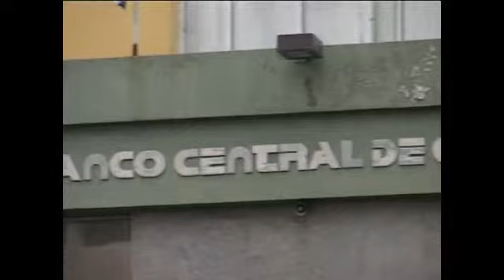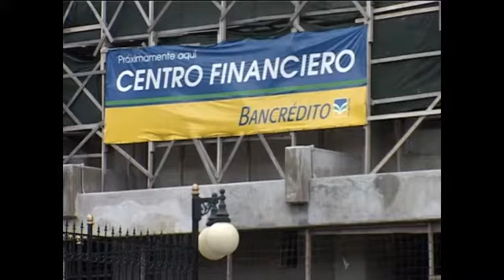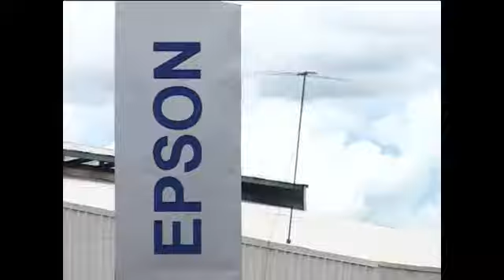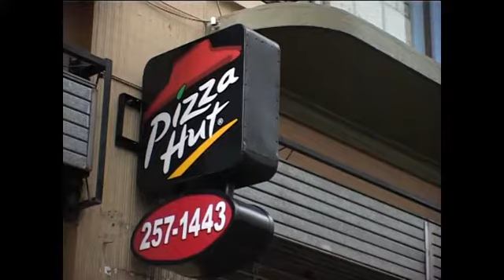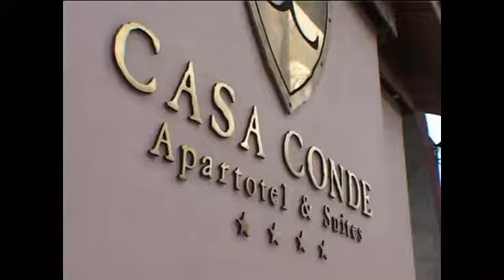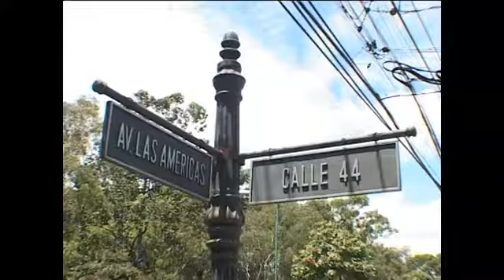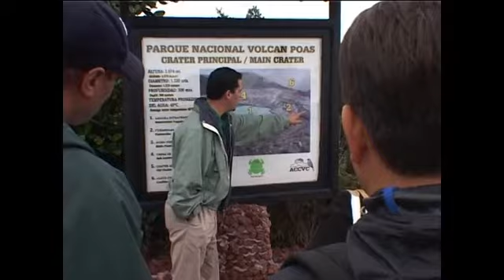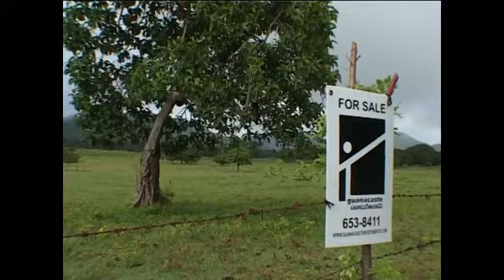US Television - Costa Rica